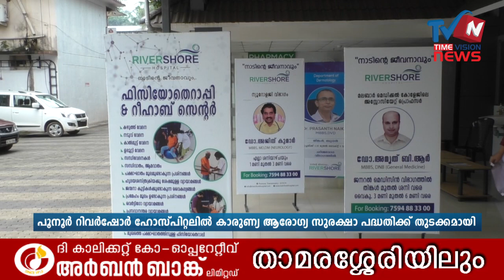പൂനൂര്‍ റിവര്‍ഷോര്‍ ഹോസ്പിറ്റലില്‍ കാരുണ്യ ആരോഗ്യ സുരക്ഷാ പദ്ധതിക്ക് തുടക്കമായി RIVERSHORE HOSPITAL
ചികില്‍സാരംഗത്തെ  വര്‍ധിച്ചുവരുന്ന ചിലവുകള്‍ താങ്ങാന്‍ കഴിയാത്ത സാധാരണക്കാര്‍ക്ക് ഒരു കൈത്താങ്ങ്  എന്ന ലക്ഷ്യത്തോടെയാണ് പദ്ധതിക്ക് തുടക്കം കുറിച്ചത്. അഞ്ച് ലക്ഷം രൂപ വരേയുള്ള ചികിത്സ ഇതു പ്രകാരം സൗജന്യമായിരിക്കും.